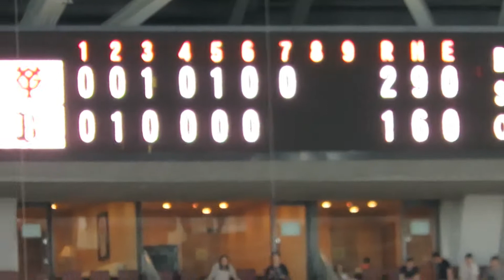H30.06.03 7回裏 無死2塁 T岡田：遊ゴロ、 走者のロメロが三塁タッチアウト ｵﾘｯｸｽ×巨人 京セラドーム